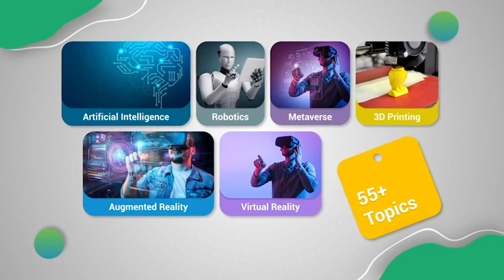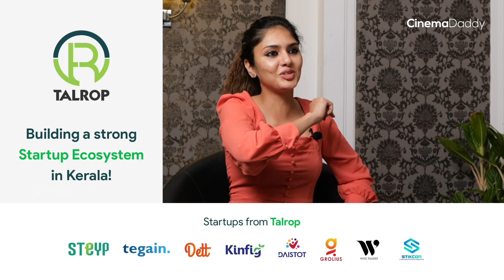പ്രണവ് പെണ്ണ് കാണാൻ വന്നാൽ..? ഗായത്രിയുടെ മറുപടി | Gayathri Suresh about Pranav Mohanlal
Escape is a malayalam psycho thriller starring Gayathri Suresh in a lead role. Here is Gayathri talking about the movie and her crush for Pranav Mohanlal

|| ANTI-PIRACY WARNING ||

This content is Copyrighted to CINEMA DADDY . Legal action will be taken against those who violate the copyright of the same